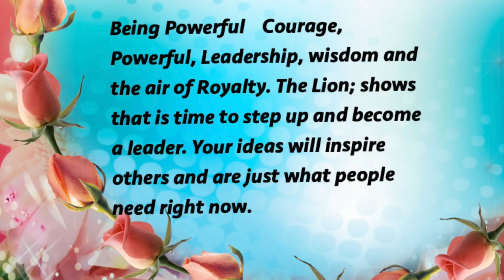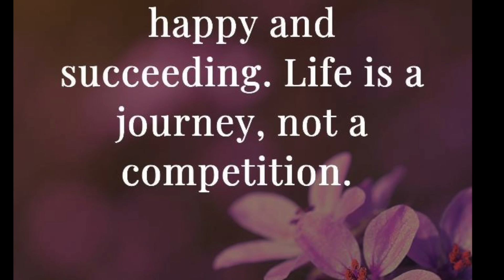Tarot Reading: Being Powerful. Lion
The lion, courage, powerful, Leadership, Wisdom, and the Air of Royalty...